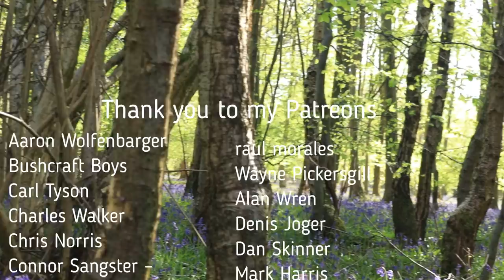Q & A | Lockdown, Wild Camping & Solo's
Q&A answering questions about my time in lock down, wild camping and solo campouts. Also talking about my favorite places and future hopes.

Very sorry I couldn't answer all of your questions, I will sure do another Q&A. Thank you for all your support!

Take care and stay safe xox